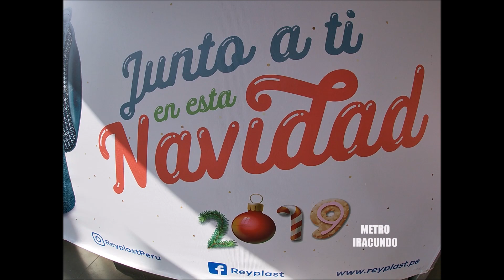Llegando a la Estacion La Cultura del Metro de Lima --Avenida Javier Prado --Diciembre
Seguimos usando el Metro  de Lima --Linea  1, nuestro  unico sistema de  transporte  100%    confiable,  cero contaminacion , gran cantidad  de  pasajeros  transportados en cada  viaje , no corta  carriles,  no elimina   lineas  de transporte a lo largo de su ruta ;  puntualidad y sobretodo eficiencia y eficacia en materia de transporte.